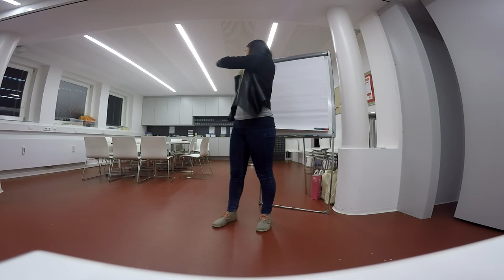Vegane Ernährung in Alltag und Spitzensport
Vortrag der Diätologin Birgit Jellinek und des Fitnesstrainers und ehem Ironmansportlers Florian Zach zu veganer Ernährung in Alltag und Spitzensport